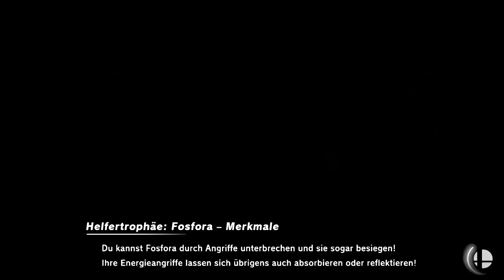SSBU Encode 1080P 4455 - Los